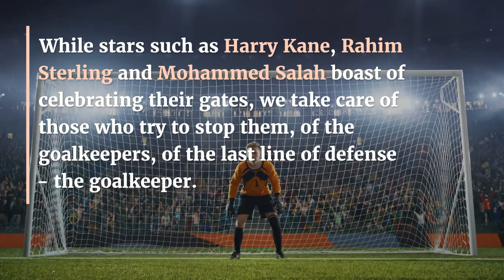Lonely Goalkeeper - Only the goalkeeper combines voiceover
Only the goalkeeper combines voiceover, in which Wilson talks about his role as a "villain" of the game with subtle and elegant moving images. The lone goalkeeper is based on beautiful shots presented at the premiere of "Habit of cocaine in dress code" in 2017. Goalkeeper LonelyGoalkeeper music creation